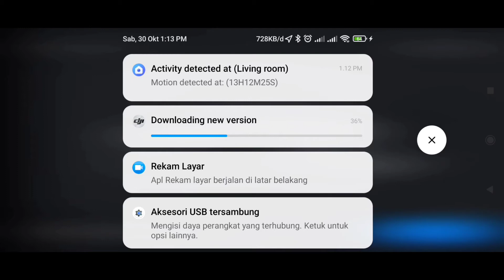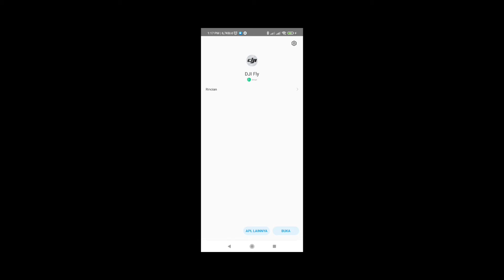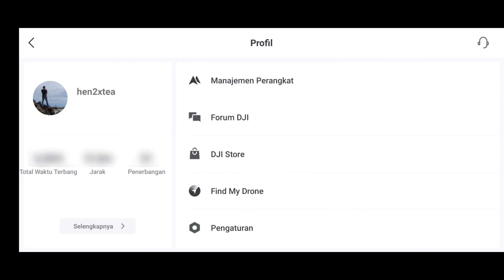Update Aplikasi DJI Mini 2 Oktober 2021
ayo yang belum update Dji mininya segera update ada fitur2 terbaru diantaranya:
1. tambahkan fitur streaming langsung dalam transmisi gambar untuk membagikan rekaman Drone
2. menambahkan dukungan untuk melihat video yang dilacak sebelum kehilangan sinyal dalam menemukan drone
3. menambahkan dukungan untuk android 12
4. memperbaiki masalah tertentu dan mengoptimalkan semua kualitas